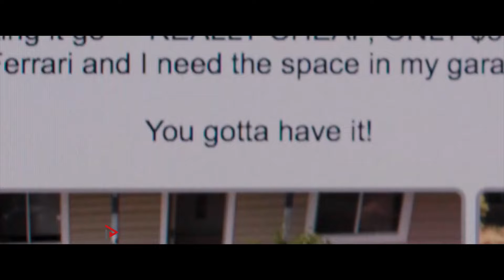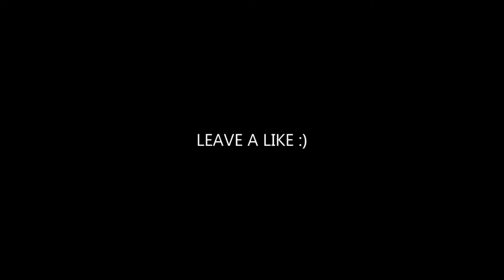FIRST DATE Trailer 2021 #1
FIRST DATE Trailer (2021) Teen, Comedy Movie